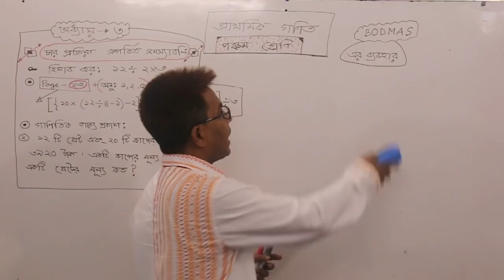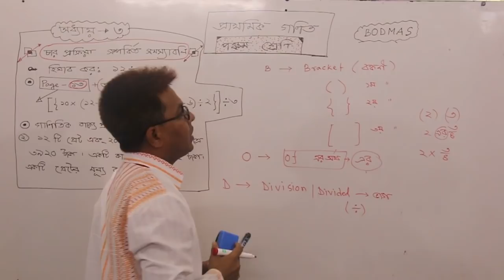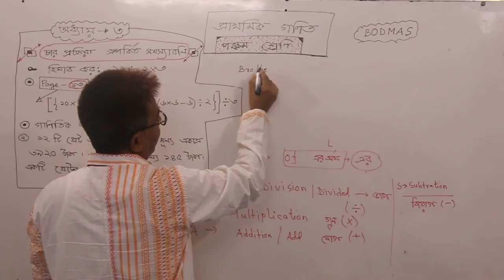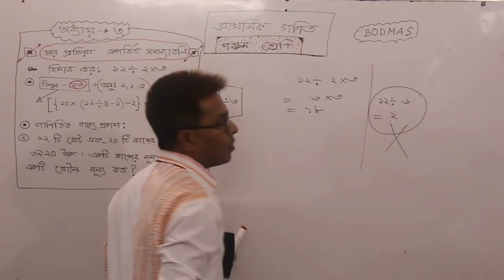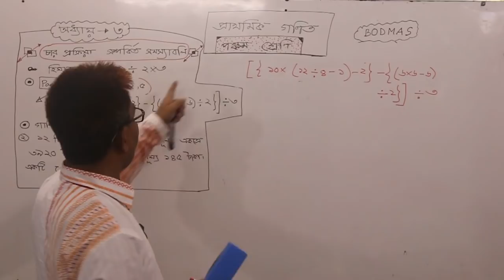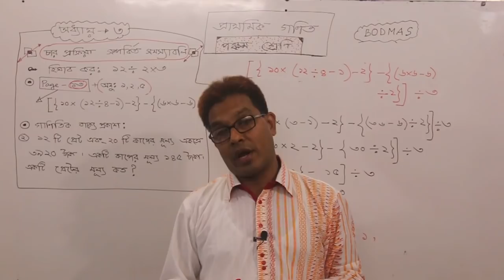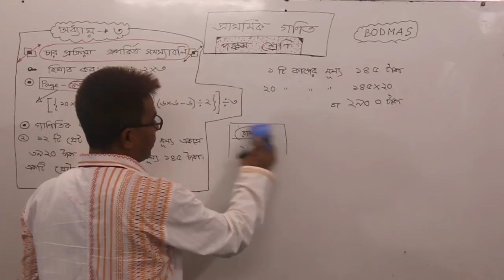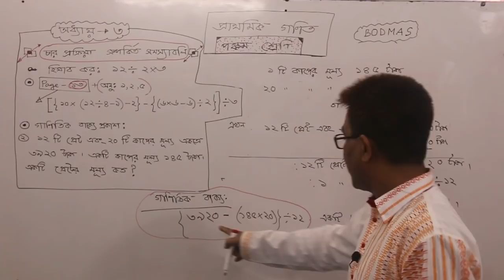Class Five Mathmatics Chapter 3 Part 1